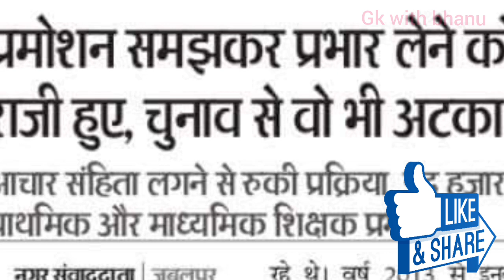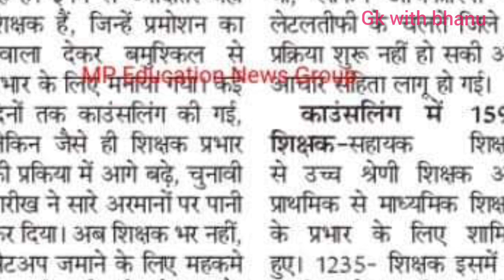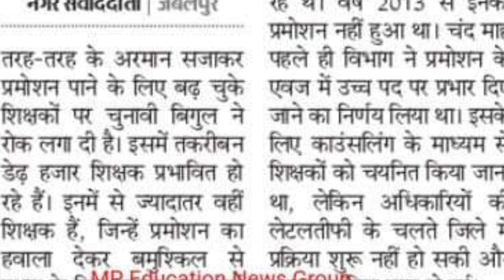शिक्षकों की पदोन्नति पर आचार संहिता ने फेरा पानी || mp teacher promotion 2023